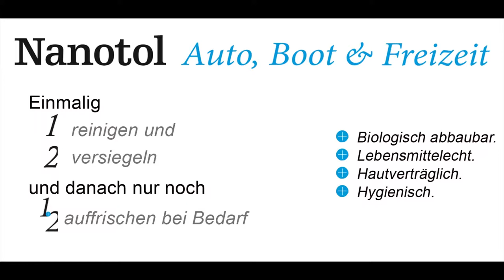Do it yourself Nanoversiegelung auf Audi A4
Wie wird eine Nanoversiegelung korrekt aufgetragen? Beispiel: Nanotol Auto, Boot & Freizeit Nanoversiegelung Set.